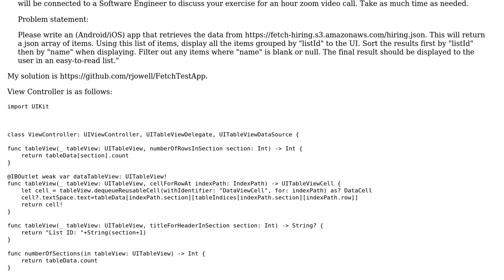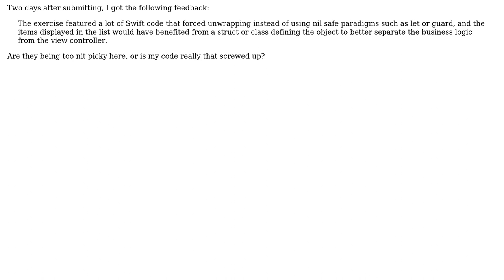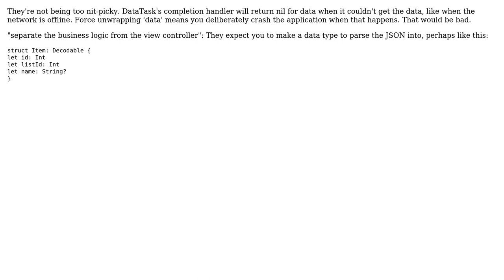Code Review: Sorting JSON items from a site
With thanks & praise to God, and with thanks to the many people who have made this project possible! | Content (except music & images) licensed under CC BY-SA | Music | Images & others | With thanks to user Shadowrun user Russ J user Jamal and the Stack Exchange Network Trademarks are property of their respective owners. You are responsible for your own actions.